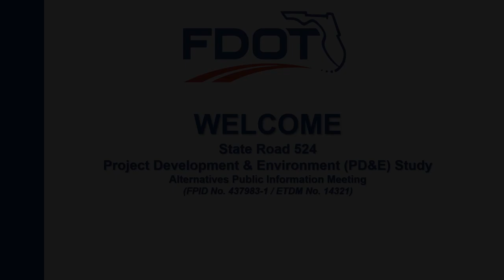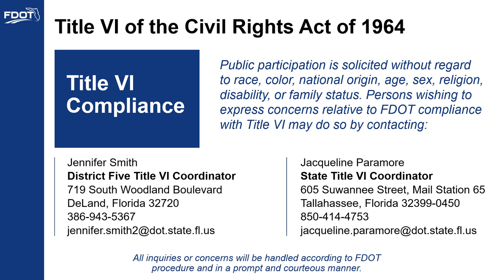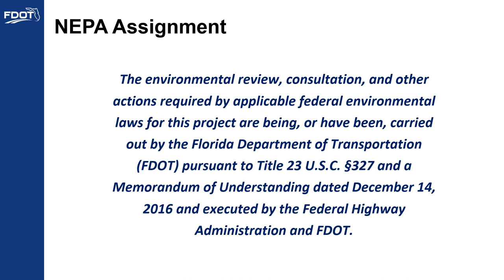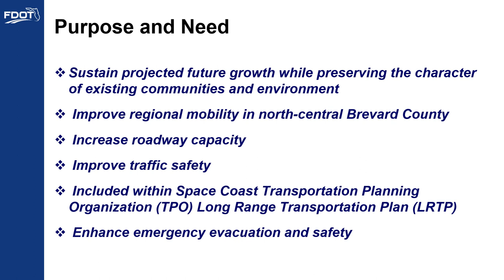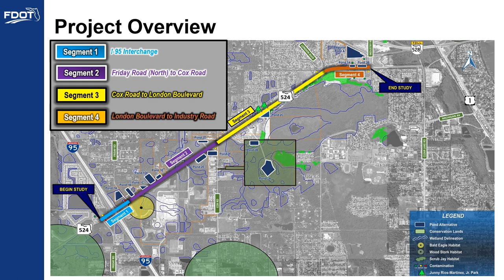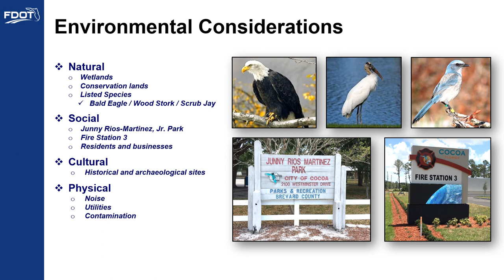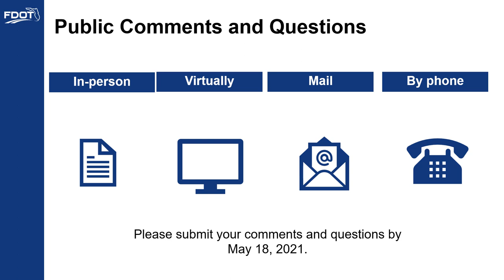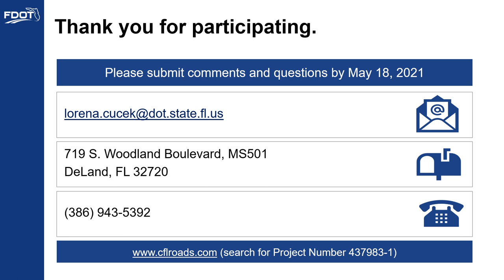437983-1 S.R. 524 Alts Meeting Presentation 5-4-21 final video